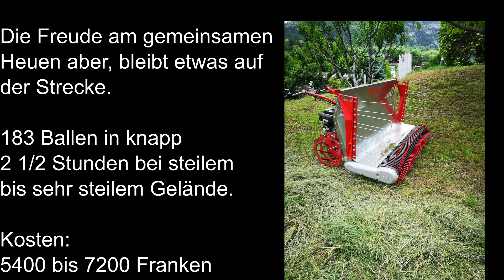Twister VS Mensch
Der Rapid - Twister (Version 2018/2019) ist ein effizientes Teil, beim Heuen in den Bergen bzw. steilen Bords. Der Twister (+ 1 Person) erledigt, was 5 bis 8 Menschen sonst erledigen.
Rechen - Stossen und das extrem sauber.
Bei diesem Beispiel sei erwähnt, dass es am 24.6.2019 bei 34 Grad und dass ohne kühlenden Wind und so die menschliche Leistung wohl etwas gedrosselt, war.